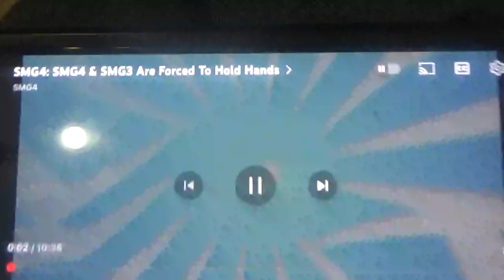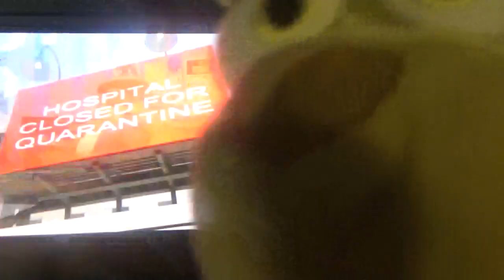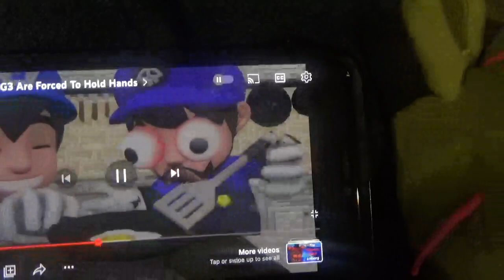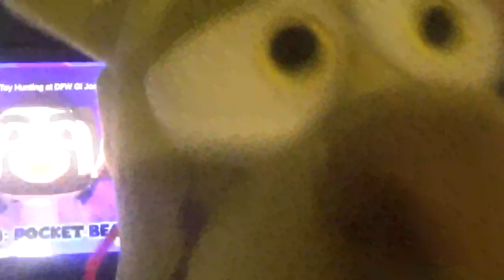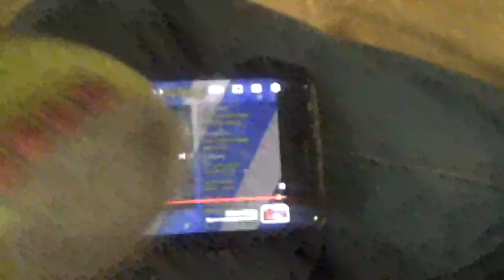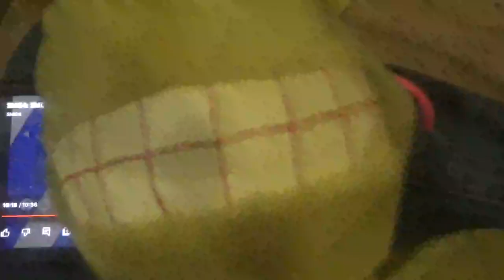SpringTrap React SMG4: SMG4 & SMG3 Are Forced To Hold Hands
hello I am your worst nightmare reala the nightmaren I am back to do more Nights SMG4 Plush React Video of Spring Trap react to SMG4 SMG4 and SMG3 are Forced to Hold Hands please subscribe to SMG4 channel please subscribe and I will make more video like this